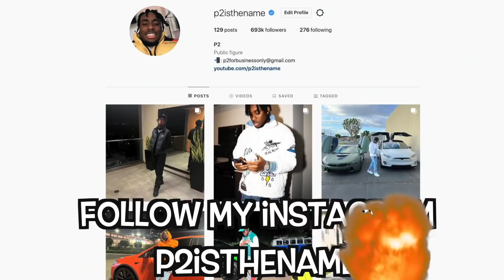WOULD I Protect My Girlfriend if TAKEN HOSTAGE? *REVEALED*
WOULD I Protect My Girlfriend if TAKEN HOSTAGE? THE ANSWER COMES OUT!